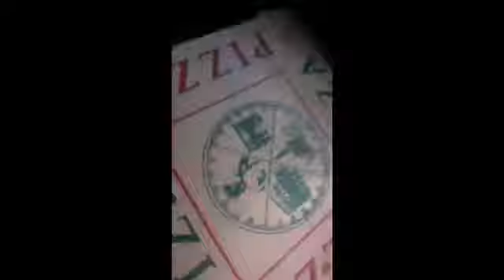my up north vlogs!⛵️⚓️